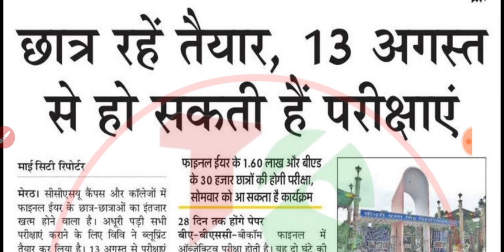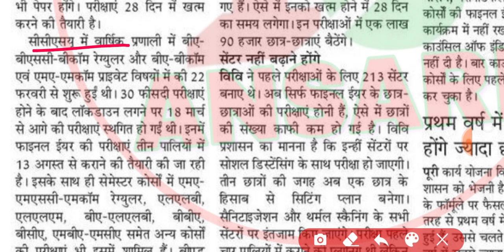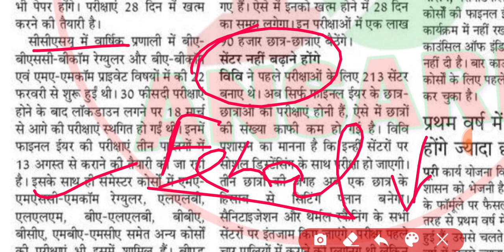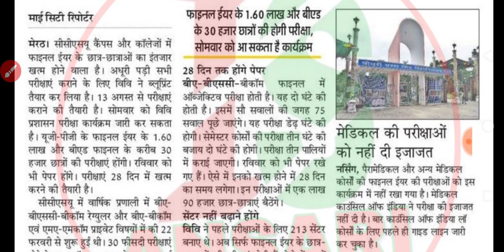फाईनल ईयर परीक्षाओं पर बड़ी खबर, परीक्षा कार्यक्रम सोमवार तक | NEWS WITH IS